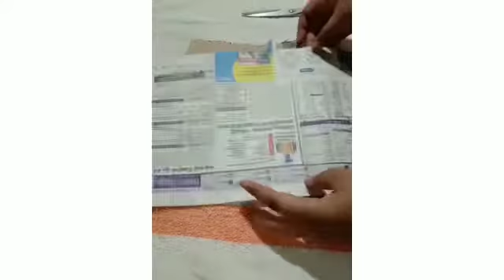HARMONIUM BOTTLE ART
hrishi arts and decoration DIY BOTTLE ART#